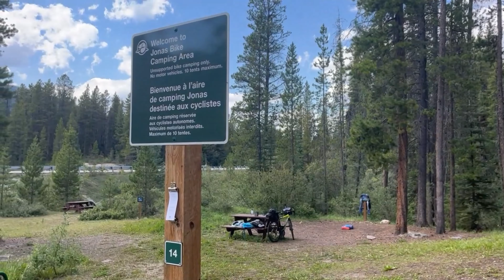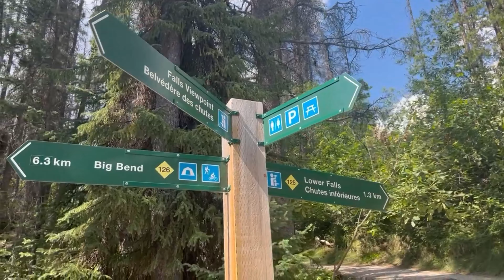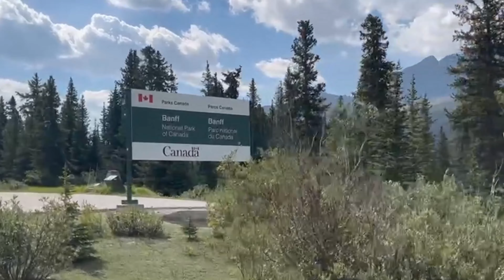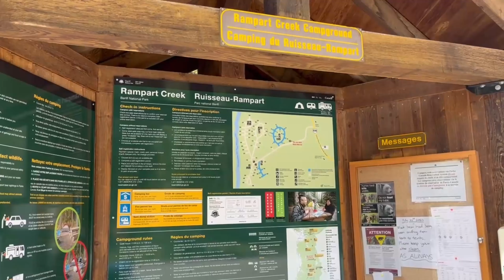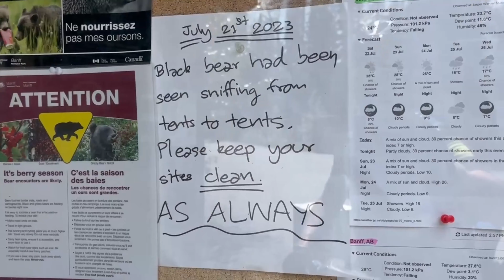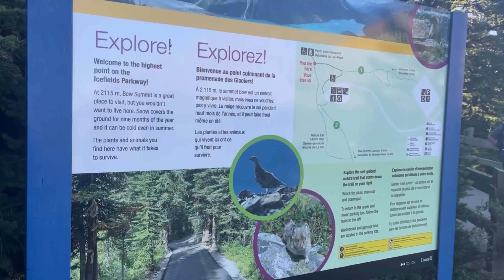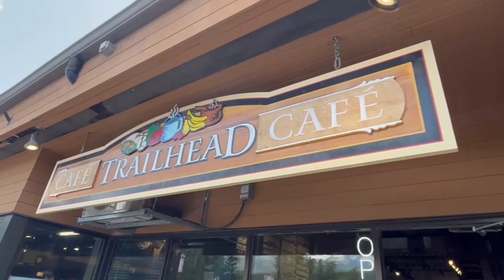Solo Cycling the Rockies on the Icefields Parkway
Bikepacking the famous Icefields Parkway from Jasper National Park to Banff National Park in Alberta, Canada.